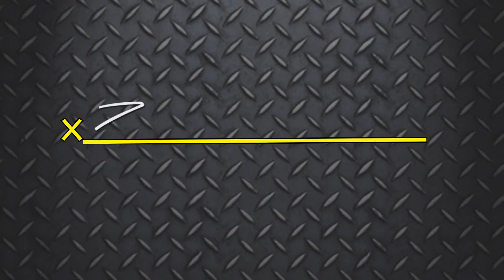WWE 2K18 Capital Region Tag Team Tournament At Heroes Hideout NY!!!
The Tim Zabriskie Show and Heroes Hideout will be tag teaming to bring the Capital District’s very first WWE 2K18 tag team tournament! Mark yourself interested in the event as more information gets pumped out tomorrow for this awesome event on November 4th, 2017!!

Heroes Hideout
250 Broadway Ave, Rensselaer, New York 12144, United States

Follow The Tim Zabriskie Show @timmyzabriskie on facebook snapchat instagram and youtube. Live Shows every Sunday at 7pm